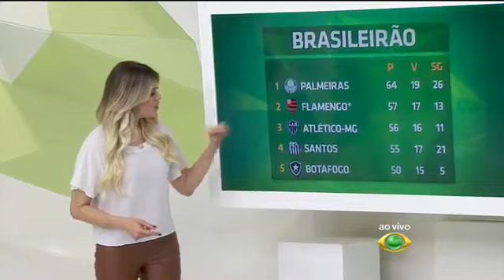Jogo Aberto - Verdão abre 7 pontos na liderança do Campeonato Brasileiro 18/10/2016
Suspensão do Fla-Flu aumenta vantagem do Palmeiras, que abre 7 pontos na liderança do Campeonato Brasileiro.